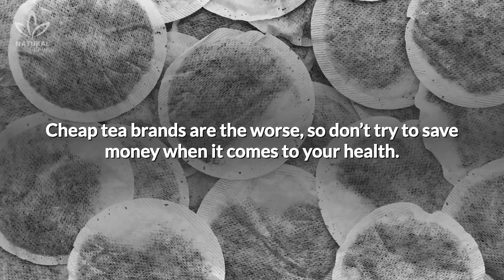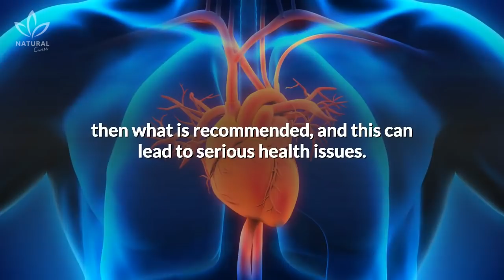Tea Bags May Contain Frighteningly High Levels of Fluoride, Research Shows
Tea naturally contains some fluoride which is absorbed into the plant from soil and rainwater. Many, if not most, tea drinkers are consuming a dose of fluoride likely to negatively affect their health, according to a study.

The study pointed out that people who live in the UK generally have much higher intake levels of fluoride then what is recommended, and this can lead to serious health issues.

The fluoride was, of course, traced back to their love of tea, and connected with weak bones and teeth and kidney problems.

Another thing to watch out for is old tea, which loses nutritional value and absorbs more fluoride as time goes on. Over half of the teas on the market exceed the limit of toxins allowed, but this doesn’t mean that we have to stop drinking tea altogether. We just have to make healthier, more conscious decisions about what tea we want to buy, and always give preference to organic brands.

You can also buy loose tea and brew it yourself.